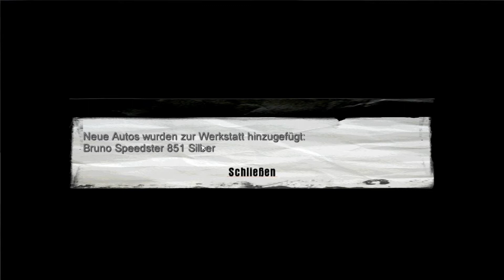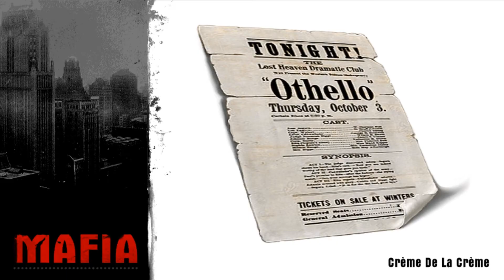Let's Play Mafia Part 40: Crème De La Crème - Salieris Bar [Blind]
keine Tommy Gun für Tommy

Missionen:
Verdammter Glückspilz!
Crème De La Crème